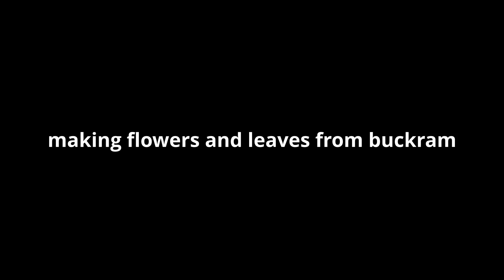wall decor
Hello creators !!!
This is an easy wall decor idea to give your home a touch of simplicity yet colourful. If you like boho style then this project is definitely for you. This is a miniature you can also go for the big one. Hope you all like it.

Items Required:
1.jute thread
2.buckram
3.hot glue gun
4.glue
5. scissors
6. colours